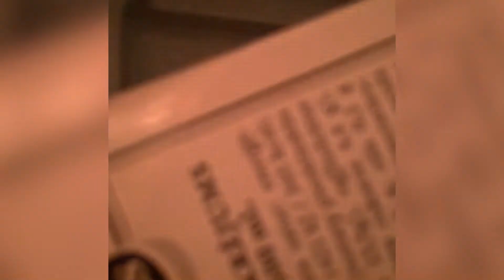Kaut kas ļoti garšīgs un vēl pie tam pašu gatavots!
Ir tik forši pašiem kaut ko uztaisīt. Un kur nu vēl labāk ja tas "kaut kas" var būt tik garšīgs. Mmmm

Šis video tapa jau kādu laiku atpakaļ priekš mana instagram konta (@lejins_a). Bet nu lūk tagad arī iemetu šeit! Diemžēl tapēc arī ir tāds kvadrāta formāts.

muzons: Electronic Persephobe - Retro Funky